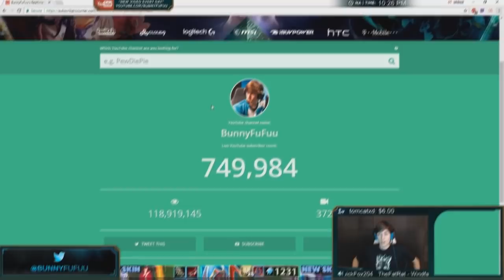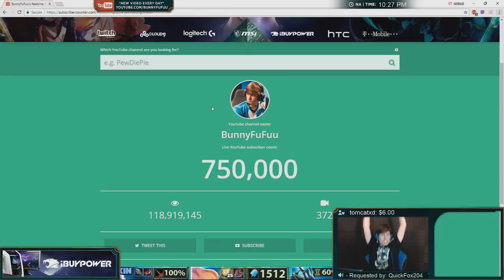AD ZOE IS BROKEN | 750K GIVEAWAY | DOUBLE PENTA AD ZOE - BunnyFuFuu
Michael Kurylo
3525 Del Mar Heights Rd.